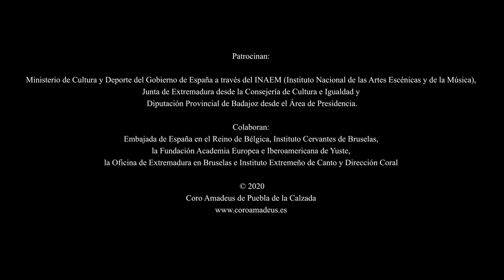"Si me llaman, a mí llaman" · R. García · M. Morán & J. L. Pérez · CIACC 2018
Juan Vázquez. Remembranzas Líricas I
"Si me llaman, a mí llaman" (I)

Música de Rubén García Martín
Mar Morán, soprano & José Luis Pérez, piano

*Encargo del Instituto Extremeño de Canto y Dirección Coral al compositor Rubén García Martín.
*Acceso libre a la partitura (ed. InDiCCEx)
Fuente melódica: R.94.II. "La recepción de la lírica popular antigua en la obra de Juan Vázquez" (UEx, 2015)
*Ciclo de conciertos del Concurso Internacional Amadeus de Composición Coral (CIACC 2018). Concierto celebrado en la iglesia de Saints Jean et Étienne aux Minimes de Bruselas (Bélgica).

Producción: Coro Amadeus de Puebla de la Calzada / Amadeus Choir Project 19-20 & Instituto Extremeño de Canto y Dirección Coral / Extremadura y su Música 19-20
Técnico de sonido: Jesús Muela Gallardo
Foto y montaje: César González Bayón

Amadeus Choir Project 2020